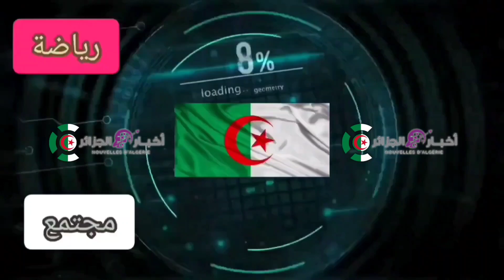ملاعب أمريكا : ملاعب أمريكا مونديال 2026 كندا .المكسيك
كأس العالم
قطر
مونديال قطر
al jazeera
سياسة
كرة القدم
مونديال قطر 2022
aljazeera
كأس العالم قطر
shorts
world cup
تقرير
qatar
الجزيرة
الدوحة
أخبار
world cup 2022
اخبار
سياسي
سياسه
aljazira
مباشر
بث مباشر
رياضة
ajayoutube
ajarchive
إيران
تطبيق
fifa world cup
كأس العالم 2022 في قطر
أمريكا
السعودية
ايران
امريكا
كاس العالم 2022
قطر 2022
qatar 2022
iran
usa
كاس العالم
بث مباشر مباراة امريكا وايران
ملخص مباراة امريكا وايران
usa vs iran
هدف ايران
هدف امريكا
هدف امركا
امريكا وايران
مباراة ايران وامريكا
ملاعب مونديال 2026
ملاعب امريكا
ملاعب المونديال
كأس العالم 2026
مونديال 2026
مونديال امريكا
مباراة امريكا وايران اليوم مباشر
مباراة امريكا وايران اليوم
كاس العالم 2022 اغنية
هندسة معمارية في قطر
افتتاح كأس العالم 2022
استاد احمد بن علي قطر
استاد 974 في قطر
استاد المدينة التعليمية
نورمان فوستر
تصاميم زها حديد في قطر
زها حديد ملعب قطر
زها حديد
استاد الجنوب الوكرة
استاد خليفة الدولي قطر
استاد خليفة الدولي
استاد الثمامة المونديالي
استاد الثمامة قطر
ملعب البيت في قطر
استاد لوسيل كأس العالم 2022
استاد لوسيل 2022
استاد البيت
ملاعب قطر
فيروس
كورونا
العربية بث مباشر
برودكاست
الكونغرس الامريكي
بايدن
واتساب
نشرة الاخبار
موجز
ستريم
البث المباشر
livestream
vod
google
2021
تليجرام
لايف
وثائقي
تحقيقات
العربيه
الجزيره
live
بودكاست
عادل عيدان
سارة الدندراوي
خالد المدخلي
لارا نبهان
صهيب شراير
نادين خماش
قناة العربية
سكاي نيوز
قناة الجزيرة
الحدث
الجزيرة مباشر
live stream
البث الحي لقناة العربية
البث الحي
alarabiya
العربية
العالم العربي
فيفا قطر 2022
كأس العالم في قطر
مونديال 2022
موجز الأخبار
مباشرِ
political
ملاعب كأس العالم
وعمال بناء
المنتخب الأمريكي
مباراة ودية بين
براك
حكيمي
ميسي
كرستيانو رونالدو
انصالة
عبسي
موسيقى
اغاني
اسبانيا
المغرب
neymar jr
نيمار
shefa
شيفا
أطفال
خطر
shfa
بوبجي
ببجي
فورت نايت
فري فاير
ابو فله
مكس وضحى
fifa
reel
ُreels
short
شورت
ريلز
فلاح
فله
يحيى الزعبي
شفا
اكبر صانع محتوى
aboflah
أبو فله
يوتيوبر
مال
مليونير
mrbeast
مستر بيست
هدف انجلترا علي ايران الان
هدف انجلترا الان ضد ايران
انجلترا ضد ايران
مباراة إنجلترا ضد إيران
بث مباشر مباراة انجلترا وايران كأس العالم 2022
بث مباراة ايران وانكلترا
بث مباراة ايران وانجلترا
مباراة انجلترا و ايران اليوم
اهداف انجلترا وايران الان 3/0
مباراة انجلترا و ايران اليوم مباشر
مباراة انجلترا وايران بث مباشر
ايران وانجلترا
england training
england world cup
england
iran protest
iran protests
youtube shorts
إنجلترا
اخبار إرم نيوز
فيديوهات إرم نيوز
erem
اخبار ارم نيوز
قناة ارم نيوز
eremnews
ارم نيوز
إرم نيوز
الهجرة إلى كندا بدون لغة
هجرة المقاطعات الكندية
السفر إلى قطر بدون فيزا
فيزا السياحة لأمريكا
فيزا السياحة لكندا
اللجوء إلى امريكا
اللجوء إلى كندا
الهجرة العشوائية لأمريكا
كيفية الهجرة إلى كندا
السفر إلى امريكا
السفر إلى كندا
العمل فى امريكا
العمل فى كندا
السفر إلى قطر
امريكا وكندا بدون فيزا
لوترى امريكا
هجرة امريكا
هجرة كندا
الهجرة إلى كندا
كندا
الهجرة إلى امريكا
الهجرة
الاردن
طحنون
رجب طيب
أردوغان
اخبار سريعة
فيديو
السلطنة
سلطنة
تطبيع سلطنة عمان
طحنون بن زايد يلتقي اردوغان
الشيخ احمد الخليلي
مفتي سلطنة عمان
طالبان
قناة اردوغان البحرية
الامارات
سعر برنت
ابران
الحوثي
الحوثيين
الحرب في اليمن
اليمن
بيرقدار في اليمن
اسرائيل
تقرير استخباراتي
البحرية السلطانيه العمانيه
محمد بن سلمان
تركيا
اردوغان
الامارات العربية المتحدة
محمد بن زايد
ال ثاني
تميم بن حمد
السلطان هيثم بن طارق
عمان
قطر تدعم عمان
سلطنة عمان
المنتخبات الاوروبية
استضافة كأس العالم قطر
qatar fifa world cup 2022
شارة المثليين
الفيفا
المثليين
al jazeera news
aljazeera live بث مباشر
aljazeera live arabic
نشرة أخبار
أزمة إنسانية
خبر
آخر الأخبار
اجتماعي
العديد
الشيخة موزا
الشيخ تميم
الإمارات
ميناء حمد
مجلس التعاون الخليجي
دول الحصار
أمير قطر
تميم
قطع العلاقات مع قطر
قطع العلاقات
القاعدة التركية
الخليج
مجتمع الميم
المثلية
خالد سلمان
ناصر الخاطر
ألمانيا
انكلترا
بطولة كرة القدم
المونديال
بي بي سي عربي
بي بي سي
مصر في كأس العالم 1934
مصر فى كاس العالم
مصر في كأس العالم
كأس العالم 1934
الكورة مع السلامة
محمد عدنان
نهائي كأس العالم
كأس العالم 1930
أكثر المنتخبات العربية مشاركة في بطولة كأس العالم
أول منتخب عربي صعد إلى كأس العالم
أكثر 5 منتخبات عربية مشاركة في كأس العالم
اول منتخب عربي في كأس العالم
المنتخبات العربية في كأس العالم
اول منتخب عربي شارك في كأس العالم
أكثر المنتخبات العربية مشاركة في كأس العالم
شاهد
عاجل
elhayat tv
tv
الحياة
الحياة تي في
قناة الحياة
الجزائر
واشنطن
ميتا
فيسبوك
سناب شات
دونالد ترمب
تيكتوك
تيك توك
ترمب
المخبر الاقتصادي
الصين
علوم
تكنولوجي
برية
طبيعة
فضاء
غرائب
حقائق
عمرو عابدين